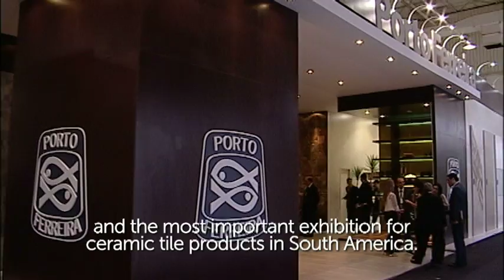PORTO FERREIRA - EXPO REVESTIR 2014 - ING